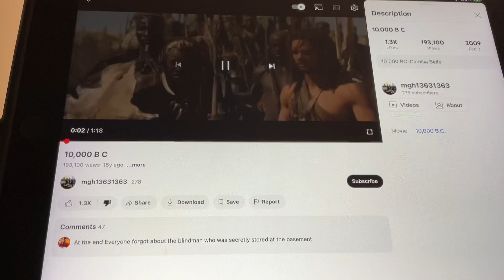10,000 B.C. Boat Scenes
100,00 B.C. Boat Scene